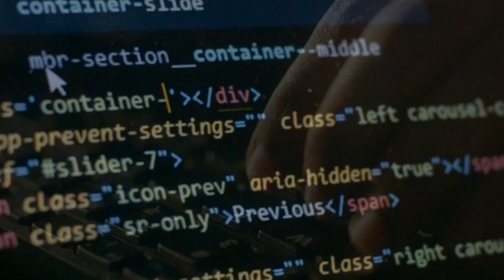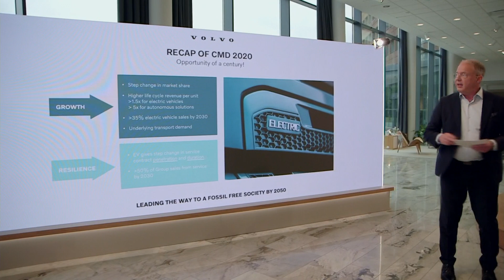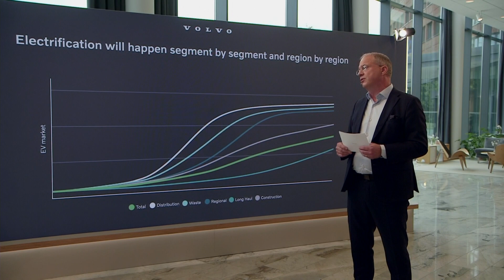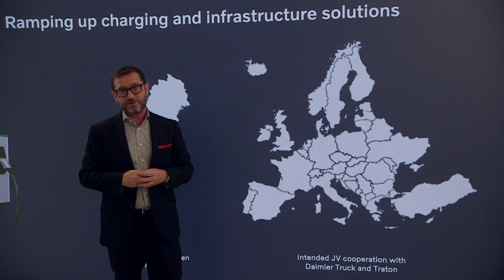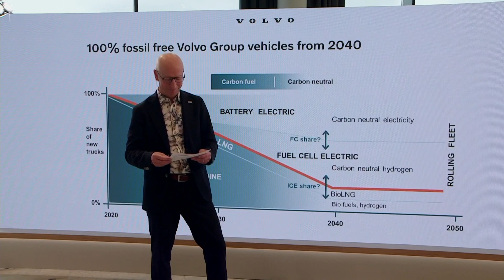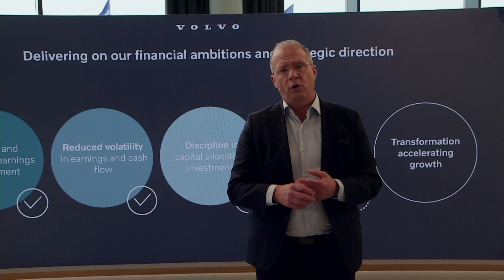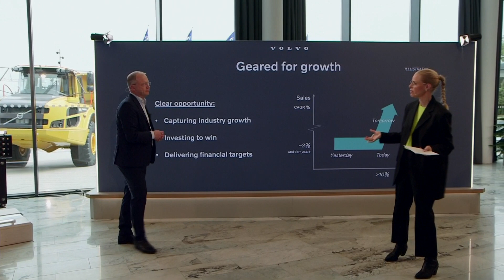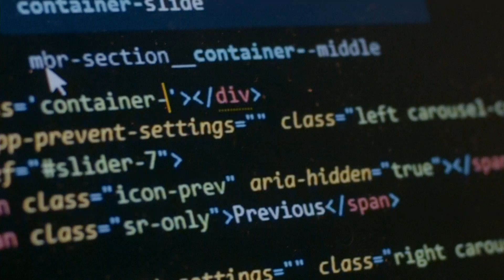Volvo Group Capital Markets Day 2022 – Geared for Growth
The focus for this year’s Capital Markets Day was on the major business opportunities in the ongoing technology shift that is expected to accelerate the Group’s sales growth.

Timecodes

00:00 – Start

0:04:03 – Resilient profitability at the core:
Martin Lundstedt, President and CEO Volvo Group
Jan Gurander, Deputy CEO Volvo Group
Tina Hultkvist, CFO Volvo Group

0:19:38 – Customer pull for decarbonized transport:
Martin Lundstedt

0:38:18 – Maersk

0:40:57 – Customer pull for decarbonized transport, continued

0:45:42 – Geared for growth: Volvo Trucks
Roger Alm, President Volvo Trucks

0:50:59 – Geared for growth: Renault Trucks
Emmanuel Duperray, SVP Electromobility Renault Trucks

0:55:10 – Feldschlösschen, Carlsberg Group

0:56:45 – Geared for growth: Renault Trucks, continued

0:57:28 – Geared for growth: Volvo Energy
Joachim Rosenberg, President Volvo Energy

1:04:40 – CEMEX

1:06:47 – Geared for growth: Volvo Construction Equipment
Melker Jernberg, President Volvo Construction Equipment

1:09:26 – The EC230 Electric

1:10:18 – Geared for growth: Volvo Construction Equipment, continued

1:12:31 – Geared for growth: Volvo Autonomous Solutions
Nils Jaeger, President Volvo Autonomous Solutions

1:15:48 – DHL

1:16:35 – Geared for growth: Volvo Autonomous Solutions, continued

1:20:21 – Leveraging our modular strategy
Lars Stenqvist, CTO Volvo Group

1:28:20 – Fuel cell electric truck

1:32:29 – Leveraging our modular strategy
Jens Holtinger, EVP Group Trucks Operations

1:33:44 – Producing electric trucks at the Tuve plant
Sandra Finér, plant manager

1:35:08 – Leveraging our modular strategy, continued

1:38:19 – Reflection:
Martin Lundstedt
Jan Gurander
Tina Hultkvist

1:40:57 – Geared for growth
Martin Lundstedt

1:52:06 – Q&A